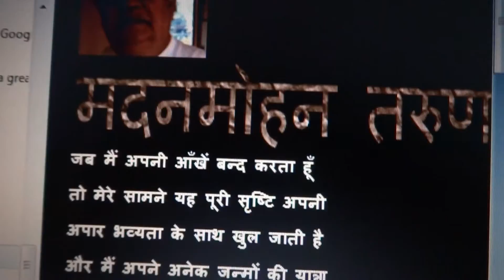Band Aankhein : MadanMohan Tarun